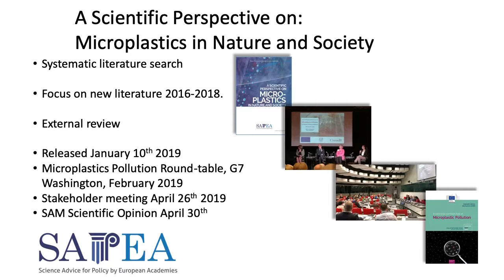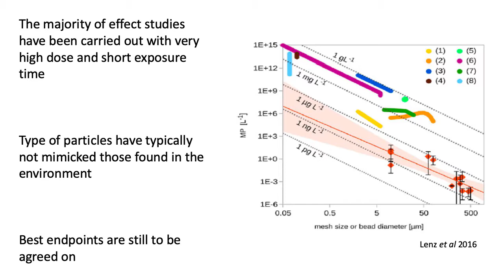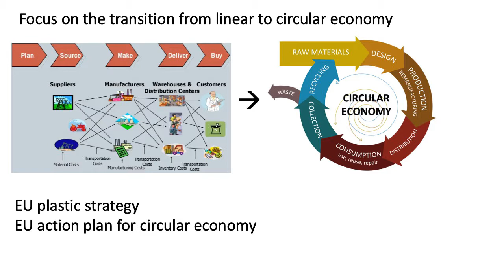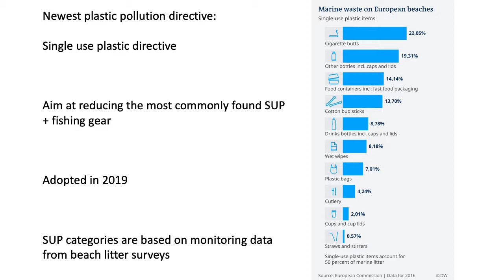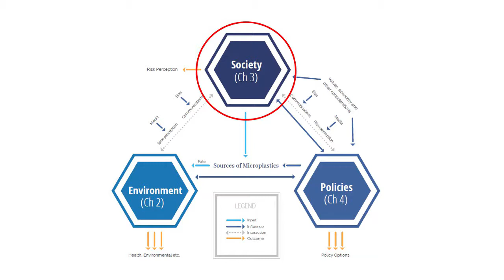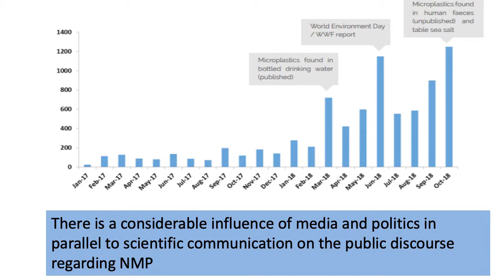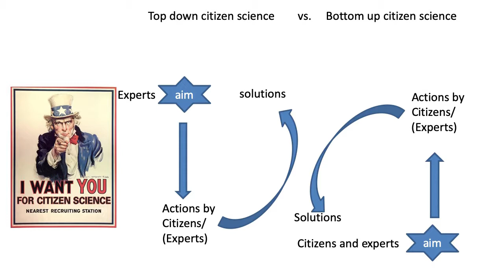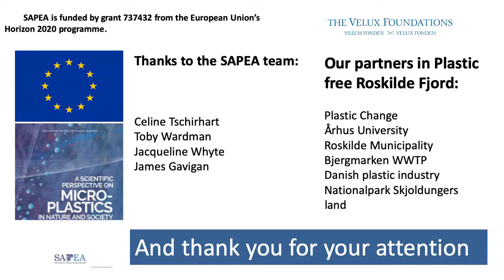Risk assessment and regulation of micro-plastics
Kristian Syberg, Roskilde University.

From: Solutions to Plastics in the Ocean – the Baltic and Beyond. Day 2: Exploring solutions and way forward, 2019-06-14.